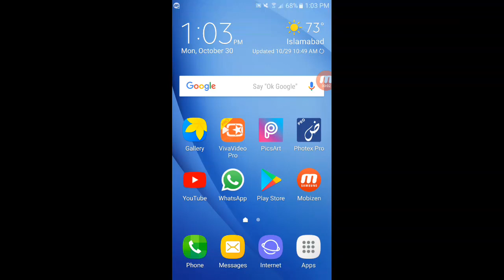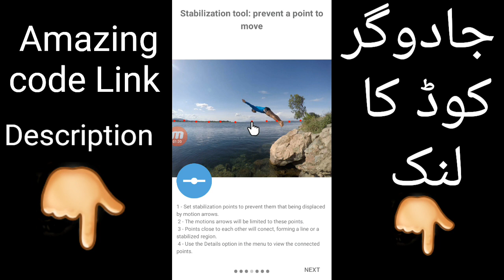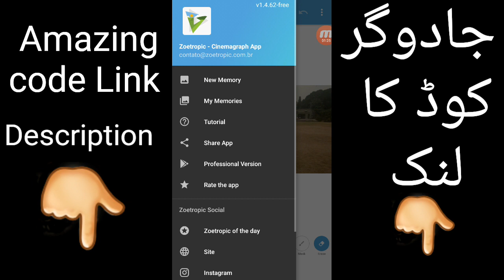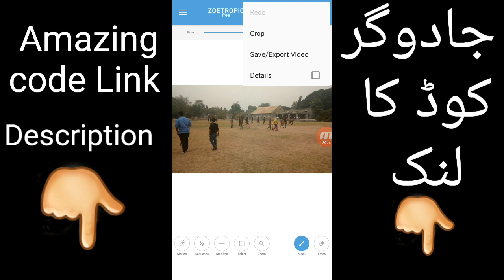Best Photo Editing App For Android New Apps Motion Picture Effect Cinemagraphs 2017